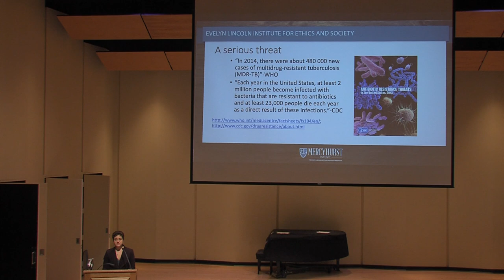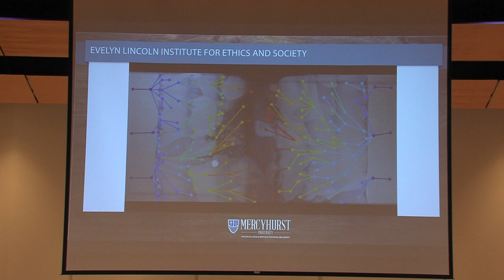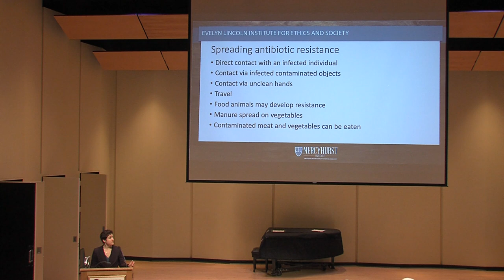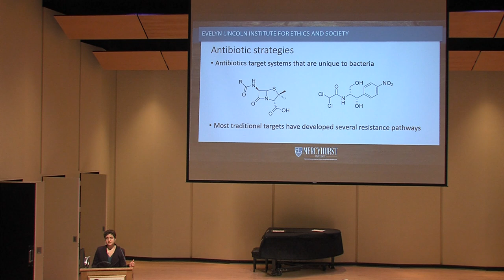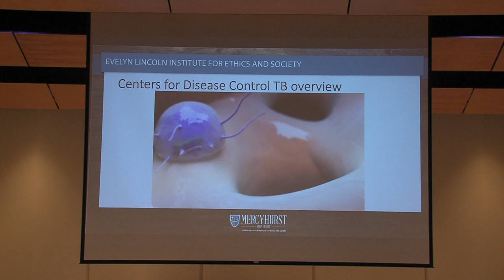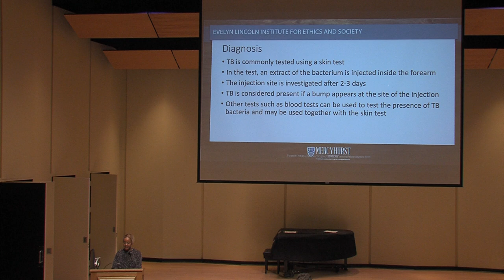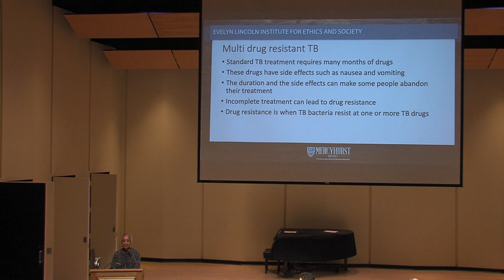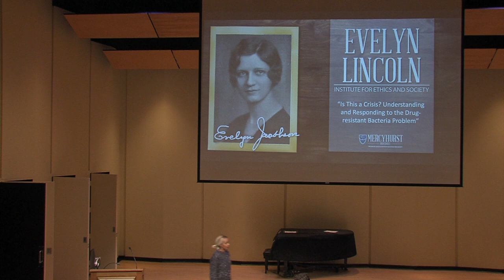Mercyhurst University - Evelyn Lincoln Institute for Ethics and Society - Panel, February 20, 2019